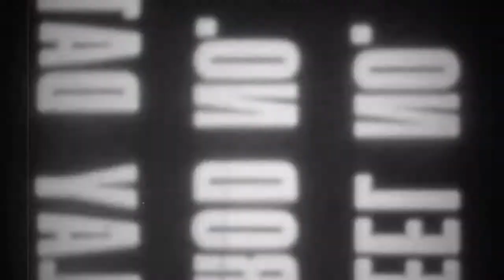greatest cod,,, this is why (COD WAW)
Some of mi clips from replaying the most fascinating cod campaigns to me... I mean Reznovv!!